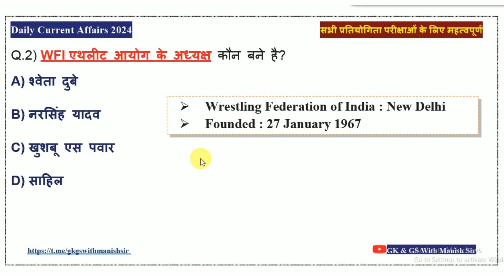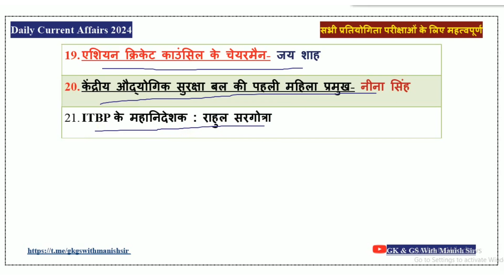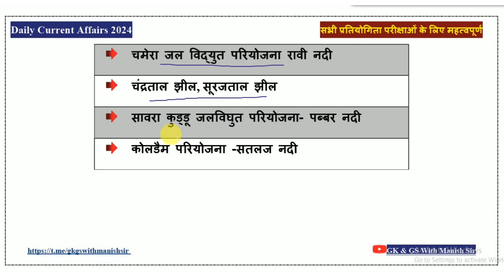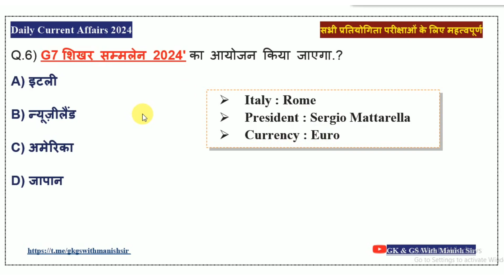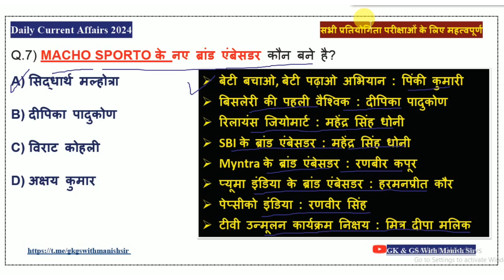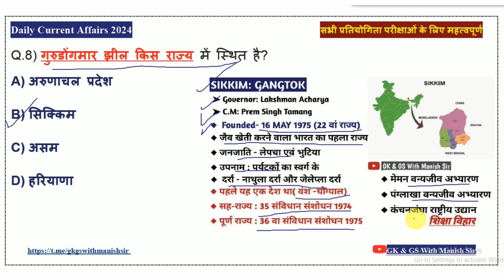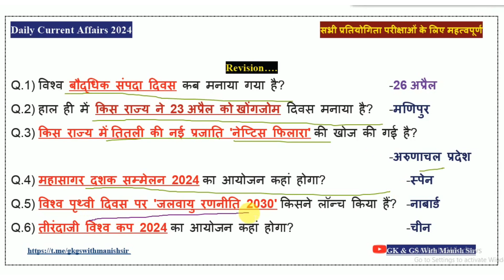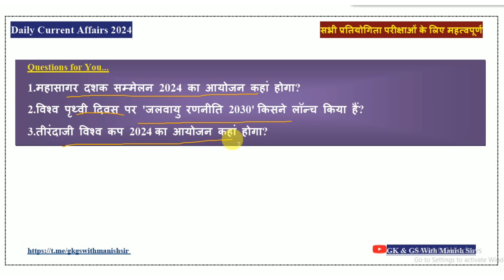29 April 2024 Current Affairs / Daily Current Affairs / Today Current Affairs /Current Affairs Today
29 April 2024 Current Affairs / Daily Current Affairs / Today Current Affairs /Current Affairs Today

भारत के सभी प्रतियोगिता परीक्षाओं के लिए महत्वपूर्ण करंट अफेयर्स के साथ में आपको स्टैटिक जीके भी प्रत्येक दिन सुबह के 5:00 यूट्यूब पर करवाए जाते हैं ताकि आप की तैयारी संपूर्ण हो जाए।